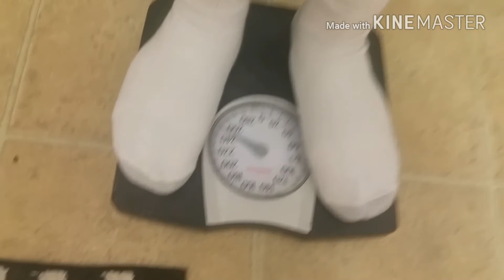Losing weight as a truck driver. My Journey! Time to weigh in today 14 days in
My weight in for today. Day 14